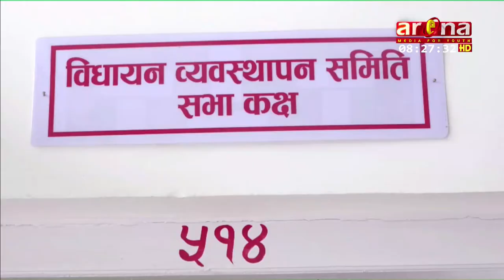कस्तो आउला अगामी बजेट ?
पूर्वअर्थमन्त्रीहरुले लकडाउनका कारण प्रभावित भएका क्षेत्रहरुलाई अधिकतम सम्बोधन गर्नेगरि आगामी बजेट आउनुपर्ने धारणा राखेका छन् ।